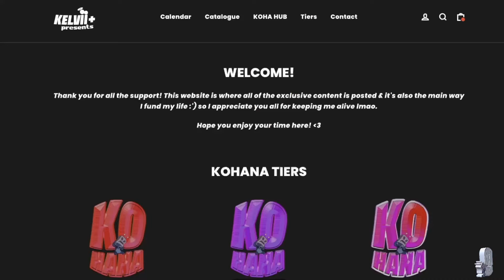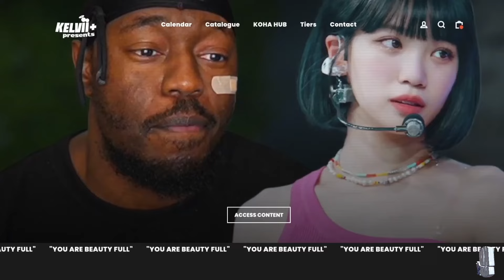TWICE ONE SPARK MV Was FLAWLESS ✨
thatssokelvii Reacts to TWICE "ONE SPARK" MV

SEO: thatssokelvii,thats so kelvii,gracious,reaction,reacts,JYP Entertainment,JYP,TWICE,트와이스,트와이스 미니 13집,TWICE 13TH MINI ALBUM,트와이스 위드 유스,TWICE WITH YOUTH,위드 유스,WITH YOUTH,트와이스 컴백,TWICE 컴백,TWICE COMEBACK,TWICE ONE SPARK,트와이스 ONE SPARK,트와이스 원스파크,TWICE ONE SPARK,M/V,트와이스 ONE SPARK M/V,트와이스 ONE SPARK 뮤비,트와이스 ONE SPARK 뮤직비디오,TWICE ONE SPARK 뮤직비디오,TWICE ONE SPARK 뮤비,ONE SPARK 뮤비,ONE SPARK 뮤직비디오,ONE SPARK M/V,twice one spark reaction,